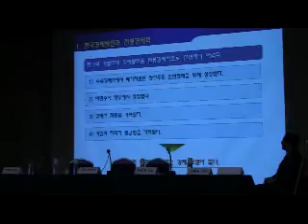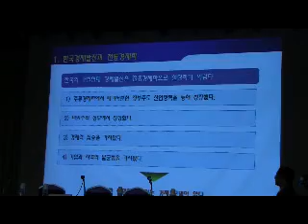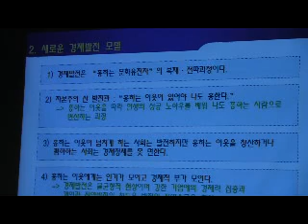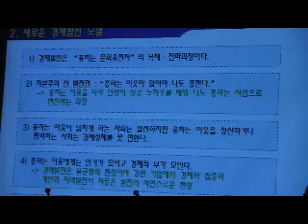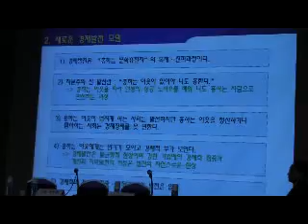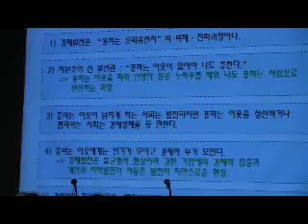[박정희 기념관 공청회] 左承喜 1 "박정희는 전세계 경제대통령"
좌승희 경기개발원 원장. 박정희 대통령 어떻게 한국경제 일으켰는가.  2010년 2월17일 오후 은행연합회관 국제회의실. 박정희대통령기념관 바르게 짓기 운동본부 주최.